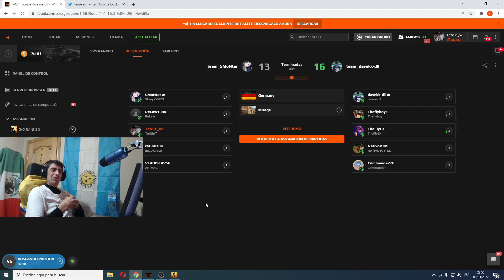Noobs, me troll, this is real question - Tense1983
This clip was taken from Tense's Twitch streams. Please check him out

I only upload new or unpopular clips. All of the great classic clips are already floating around on YouTube (mainly on the inactive Tenseiken Vault channel), so I see no point re-uploading them.
[UPDATE: As of 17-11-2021, the clips I upload will also be older clips - don't worry, they will still be mostly clips you haven't seen before! They are too great not to upload! Some of these clips may be clips you have seen before, but I try to avoid uploading any clips I can remember :D]

This is a fan-run channel. Tense is not in any way involved with this channel or any of the stuff I upload. I merely take these clips from his Twitch and upload them to YouTube in the hope to entertain people and bring more people to Tense's stream.

To Tense: If you have any problems with this content, please send a mail to so we can work things out. LLLLLL.